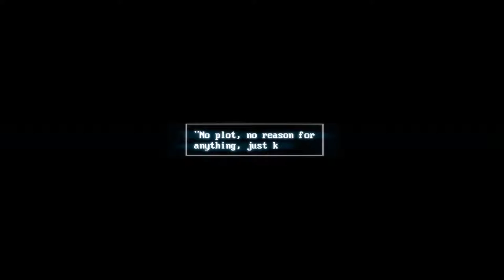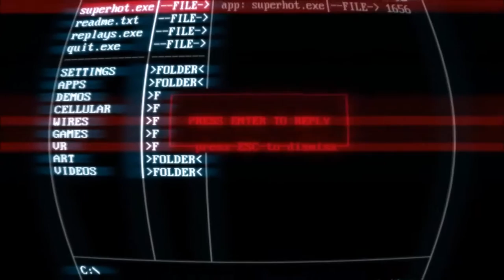superhot4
💥Saudações Netwebáticas💥

➡️️BATTLE.NET🔗NetwebSystem#2408
➡️️EPIC GAMES🔗Netweb

✨PARCERIAS & AFILIAÇÕES✨
◾INSTANT GAMING - Jogos até 80% + Baratos!

🏠MORADA🏠
Estremoz

⚙️SETUP⚙️
🔸Caixa: ATX NZXT H440 Preta / Vermelha
🔹Motherboard: Asus Maximus VIII Hero
🔸Memória: x4 Kingston 8GB DDR4 2400MHz HyperX Fury Black
🔹Fonte: Seasonic M12II 620W Evo Edition 80+ Bronze
🔸Processador: Intel Core i7 6700K (4.0GHz) Socket 1151
🔹Cooler: Cryorig R1 Ultimate
🔸Ventoinhas: 3x Ventoinha Corsair AF120 Performance
🔹Disco SSD: Samsung 750 Evo 250GB SATA III
🔸Disco HDD: 2x Seagate 1TB SATA III 64MB
🔹Disco HDD: Toshiba 500GB SATA III 64MB
🔸Placa Gráfica: Asus GeForce® GTX 1070 F.E. 8GB GD5
🔹Rato: Asus Cerberus Gaming Mouse
🔸Teclado: Asus Cerberus Gaming
🔹Tapete: Asus ROG Sheath 90MP00K1-B0UA00
🔸Monitor: 2x Asus Monitor Gaming LED VX238H (23")
🔹Webcam: Logitech C920
🔸Placa Captura: Avermedia LGP
🔹Microfone: Blue Yeti Professional
🔸HeadSet: Tritton Kunai Stereo Red
🔹PlayStation 4

⚠️️REGRAS CHAT/COMENTÁRIOS⚠️️

👊ARRASEM👊